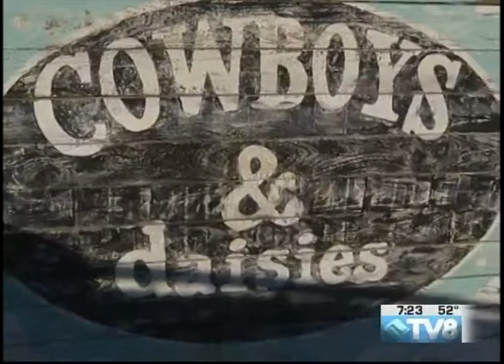Cowboys & Daisies Rob Prescott 07.06.17 Good Morning Vail